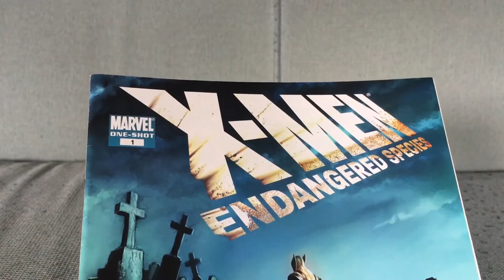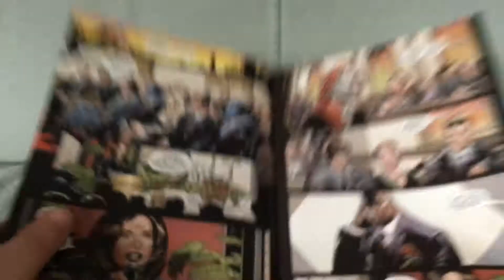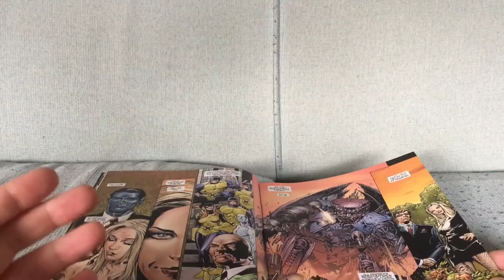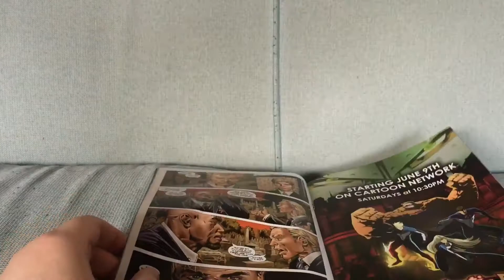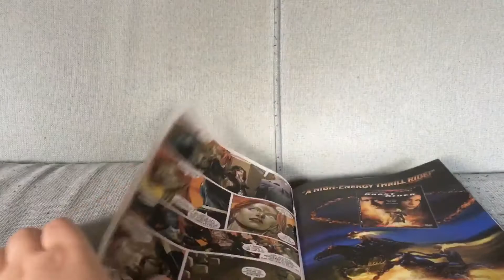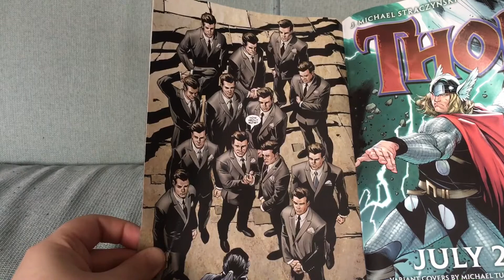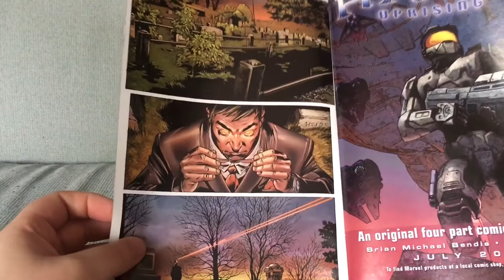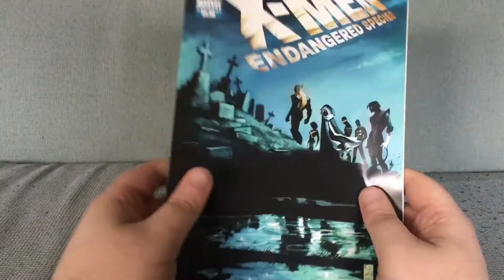X-Men - Endangered Species #1: Well Thought-Out Compilation of Little Character Moments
X-Men: Endangered Species #1 by Mike Carey and Scot Eaton (August 2007).